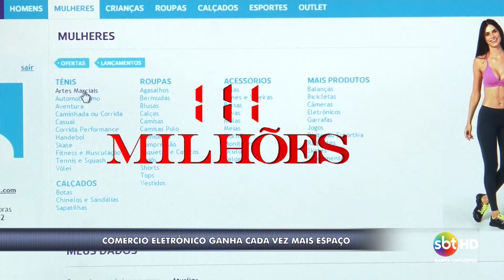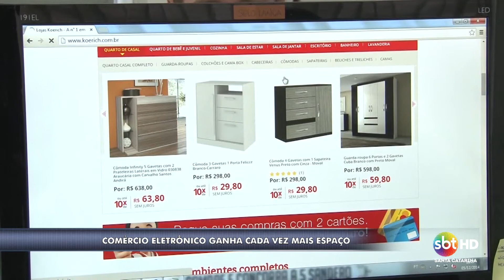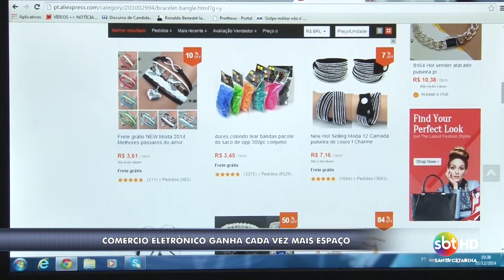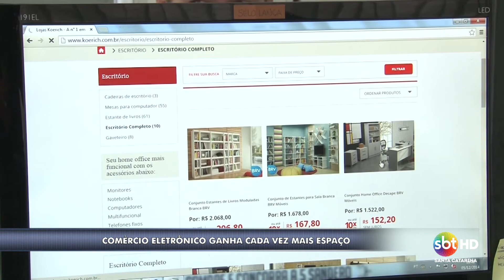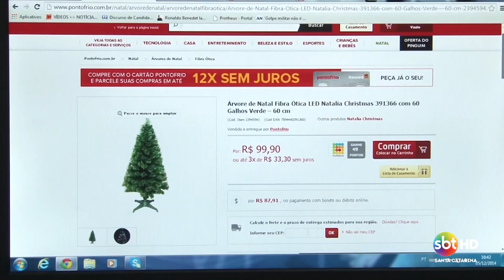Compras de natal